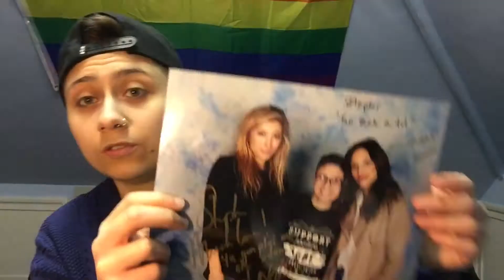SURVIVAL CON 2: RECAP VLOG! | STEPH KYRIACOU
Thank you to everyone who was involved in the most magical three days I've ever experienced. ❤